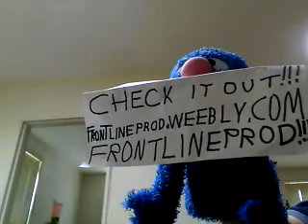Don't Go Breaking My Heart by Elton John (Sung By The Sock)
I sing another one of Sir Elton's countless chart topping hits... badly. ;-)

Since I am a lazy no good sock, I came up with another concept to make videomaking easier for me. The last time I did this, with Dear Angry... it was more successful than I could have ever hoped.

My idea is simple, if there is a song you would like myself, Krista or Groover (or any combination)to sing... write me a letter titled ANGRY BLUE JUKEBOX and tell me what you want me to hear... can't promise I will be able to find it online in karaoke format, but I will do my best to accomodate your request.

DEAR ANGRY IS STILL ALIVE AND KICKIN'!

Reminder: the only questions that I will read for Dear Angry are ones that are submitted to me privately. I will answer all questions sent to me thru comments... but only as a comment response.

For those of you who haven't seen it yet, my good friend GOOBIAN recently conducted a lengthy interview with the man behind the sock... I will link each part as soon as it is up on her page. Ever wonder what the real voice sounds like? Well, check it out then!